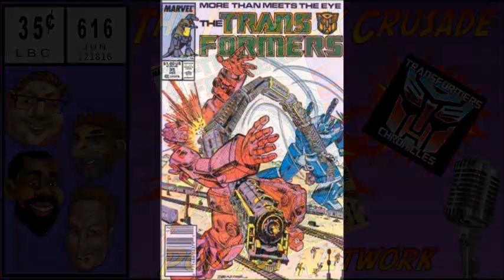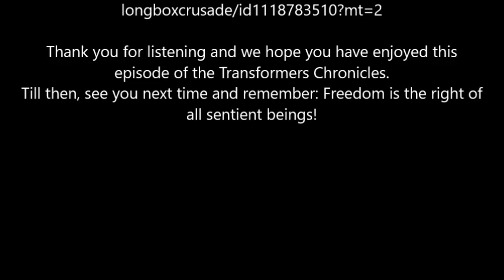Transformers Chronicles: The Marvel Years - Episode 035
Issue: Transformers: #35 (Marvel)

TRANSFORMERS CHRONICLES 35 is go and we see DEFENSOR, BRUTICUS, BLASTER, and GRIMLOCK giving the team a golden t-shirt opportunity 😮

Check out the Married with Cartoons Podcast at: marriedwcomics.libsyn.com

Thank you for listening and we hope you have enjoyed this episode of the Transformers Chronicles.